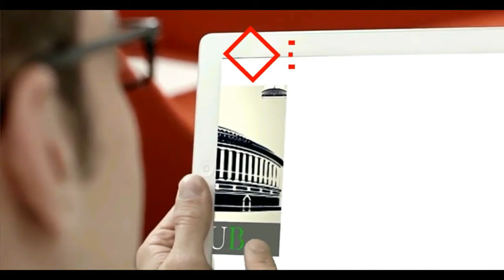गांव गंगाना में बरोदा हलके से प्रत्याशी श्रीकृष्ण हुड्डा की चुनावी जनसभा को संबोधित करते हुए।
गांव गंगाना में बरोदा हलके से कांग्रेस प्रत्याशी श्रीकृष्ण हुड्डा की चुनावी जनसभा को संबोधित करते हुए। Bhupinder Singh Hooda Congress